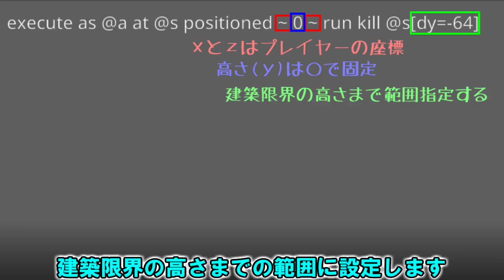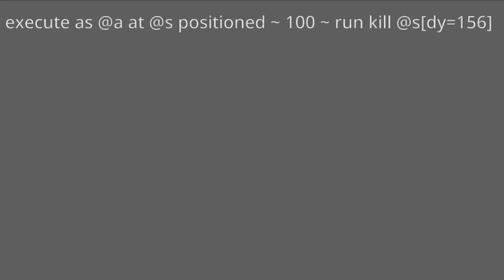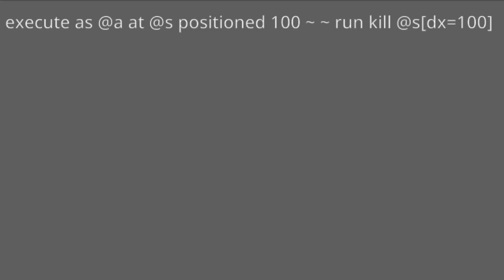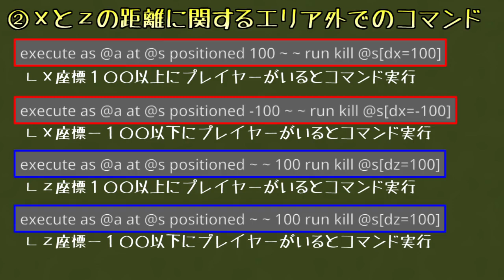【統合版マイクラ】エリア外に行くとコマンドを実行する方法について ～コマンド講座・応用編～【Switch/Win10/PE/PS4/Xbox】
Minecraft BE版/コマンド講座・応用編として
Ver1.19.10の実験で新executeコマンドを使った「エリア外に行くとコマンドを実行する方法」について紹介いたします。

～今回の内容～
0:00 オープニング
0:35 前説
1:11 高さのエリア外
3:00 xとzの距離のエリア外
4:50 エンディング
5:35 まとめ